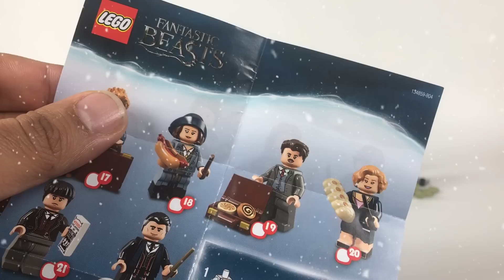LEGO Minifigurines Harry Potter série 1 - TEST ET GUIDE DE TÂTAGE ULTIME !